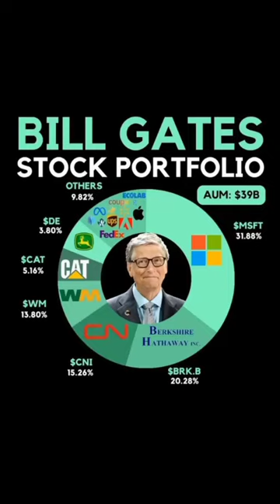BILL GATES STOCK PORTFOLIO business share market video